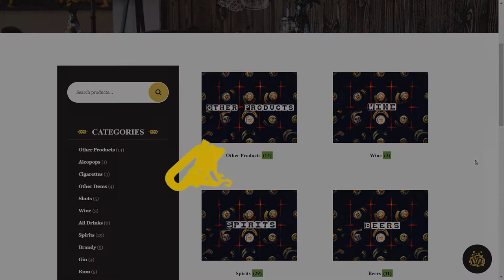Booze Manchester Alcohol Delivery Manchester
Booze Manchester alcohol delivery service, Get your favourite wine, beer, spirits and other alcoholic beverages delivered directly to you. Ready To Order?